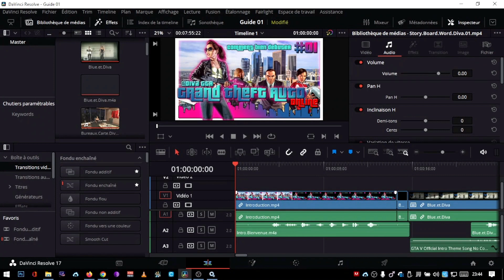GTA ONLINE - Guide / Romance - Comment BIEN DÉBUTER le Jeu - DIVA STORY - Épisode #01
Grand Theft Auto Online - Episode #-01 - Guide / Romance - Suivez les aventures de Diva et de Blue a Los Santos - Comment bien débuter le Jeu - DIVA STORY @divagta - Agence Secrète qui lutte contre le crime a LS - Let's Play - FR - Instant Gaming - Premier épisode d'une série de Guides Romancés sur

Guide de jeu romancé sur le Pack d'entrée dans le monde criminel de GTA Online !
Suivez les aventures de Diva et de Blue à LOS SANTOS.

Écriture des scripts participative !
Laissez vos commentaires pour participer a l'élaboration du scénario de Diva !!!

Les meilleures idées seront sélectionnés et intégrées a l'histoire que partagent nos deux protagonistes. A vos plumes !

Pack d'entrée dans le monde criminel - PS4

- Rejoignez Nous dans le Jeu pour participer avec nous a la lutte contre le crime a Los Santos !
@blueazur - Crew :: AZUR *Bue Sky Azur*

Prérequis pour être accepté dans le Crew @blueazur
- être d'un niveau supérieur a 7 ! minimum
- être un bon tireur, un bon conducteur et un bon pilote
(avoir une bonne expérience des jeux GTA)
- se positionner dans la lutte contre le crime a LS
(ou au contraire se positionner contre l'Agence Blue Azur)
- respecter les règles du jeu en ligne !

Version Originale (en Anglais) sous titrée en Français

Un jeune arnaqueur, un braqueur de banque à la retraite et un terrifiant psychopathe doivent effectuer une série de braquages pour survivre dans une ville sans pitié où ils ne peuvent faire confiance à personne, et encore moins les uns aux autres.

Lancez-vous dans les affaires depuis votre bureau de la branche ouest de la Maze Bank, recherchez de nouvelles technologies d'armement depuis votre bunker souterrain de Trafic d'armes et exploitez votre usine de fausse monnaie pour fonder une entreprise de contrefaçon rentable.

UNE FLOTTE DE VÉHICULES PUISSANTS Filez à toute allure dans les rues de Los Santos dans une sélection de 10 véhicules haut de gamme, dont une super sportive, des motos, le Dune FAV armé, un hélicoptère, une voiture de rallye et plus encore. Vous disposerez aussi de propriétés, dont un garage 10 places pour entreposer votre nouvelle collection.

ARMES, VÊTEMENTS ET TATOUAGES Vous aurez également accès au lance-grenades compact, au fusil à lunette et au fusil compact, ainsi qu'aux tenues des courses casse-cou, aux tatouages de motards, et plus encore.

Chapitres :

00:00 Introduction
00:17 Blue et Diva
00:47 Diva a la plage
02:49 Diva sous la douche
03:45 Les Bureaux de la Maze Bank
04:20 Le Pack d'entrée de GTA
05:27 La carte du jeu
06:17 Story Board de la série
07:41 Da Vinci Resolve
07:50 OBS Studio